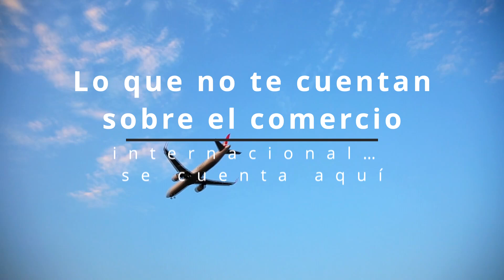Urgencias y Sorpresas en el Comercio Exterior | AduaNetas 002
🎙 Nuevo episodio de AduaNetas: “Entre Urgentes y Sorpresas Inesperadas” 🎙

En el mundo del comercio exterior, cada día trae desafíos, pero hay momentos en los que las cosas se ponen realmente intensas. 🚛⏰ En este episodio, exploramos esas entregas urgentes y situaciones inesperadas que prueban la paciencia y habilidades de todos los involucrados. Desde pedidos de última hora hasta sorpresas en aduanas, descubre cómo el equipo logístico enfrenta lo inesperado, manteniendo la calma y la eficiencia a pesar de las adversidades.

¿Te ha tocado alguna vez correr contra el reloj para entregar una mercancía? ¿O encontrarte con un obstáculo imprevisto que puso en pausa toda la operación? ¡Este episodio es para ti! 🕒✨

🎧 ¡Escúchalo ahora y descubre las netas que importan y exportan en el mundo aduanero! AduaNetas UrgentesYSorpresas ComercioExterior

¡Déjanos en los comentarios cómo fueron tus primeros pasos en el mundo aduanal!